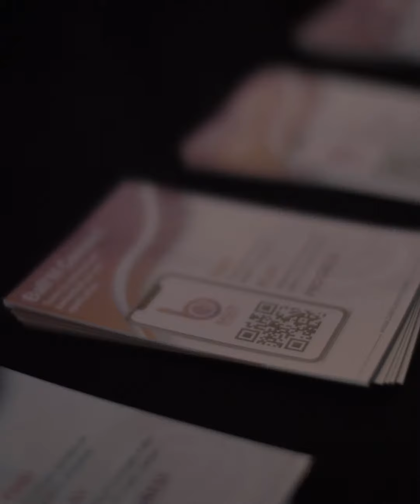PARIS ASVEL BNC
Description :
Avec Ball'N Connect
📍Géo localise les terrains autour de toi
🏀 Organise des matchs
👥 Sois au courant de tous les événements basketball
CHAPITRES DE LA VIDÉO
00:00
À PROPOS
Ball'N Connect
Boss du Playground